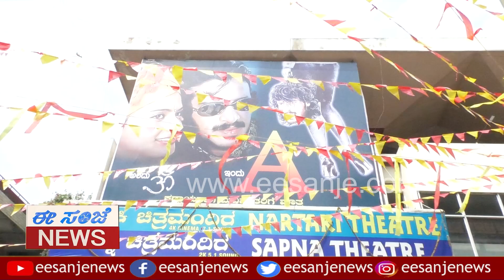PUBLIC REVIEW: A ಸಿನಿಮಾದಿಂದ ಉಪ್ಪಿ‌ ಲೈಫ್ ಚೇಂಜ್ ಆಗಿದ್ದೇಗೆ..? |EEsanjenews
No.1 Kannada Evening Newspaper Published From Karnataka